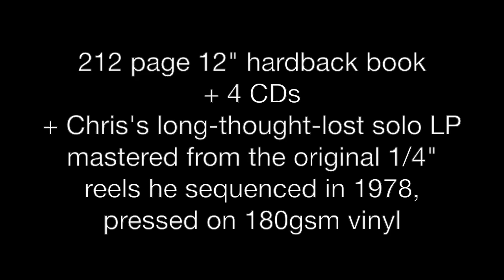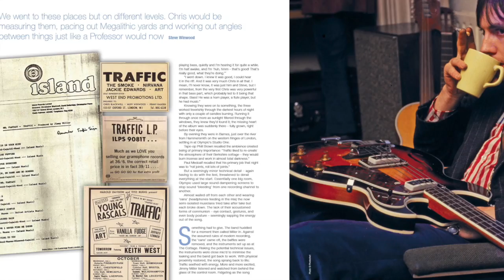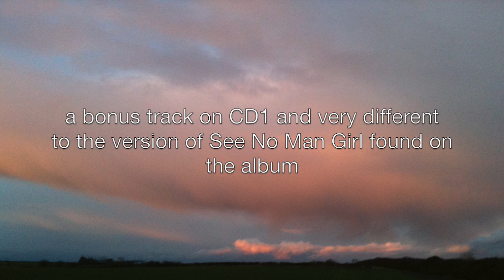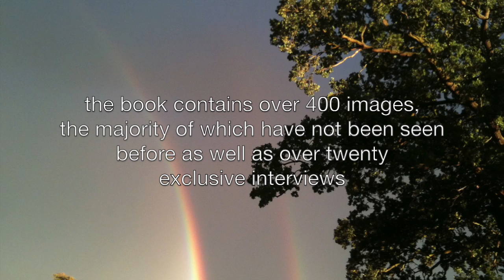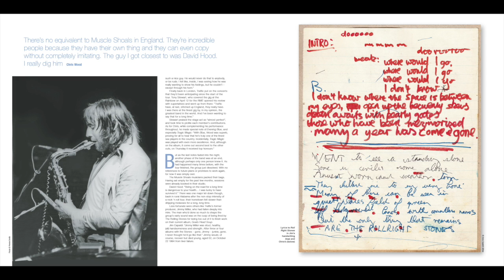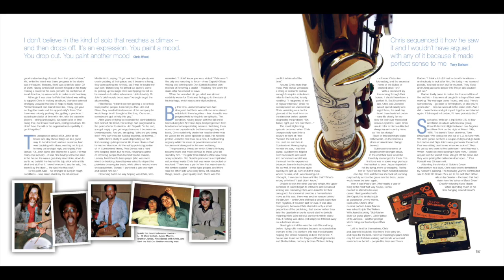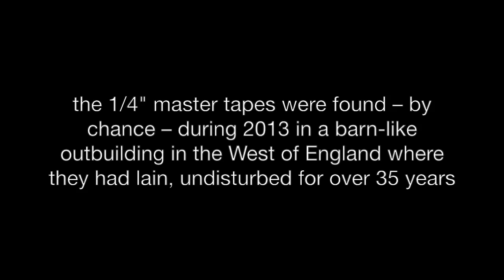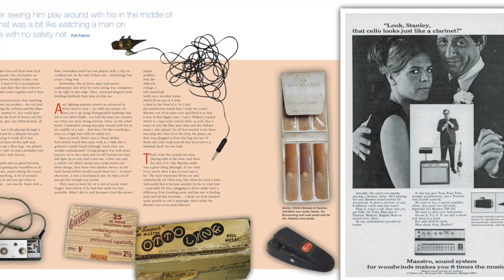Trailer for Chris Wood: Evening Blue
Nine minutes of music extracts from Chris Wood's forthcoming release Evening Blue. More information about the making of the book, 4 CDs and vinyl album, hundreds of pictures, new and unreleased music -  plus full track listing at